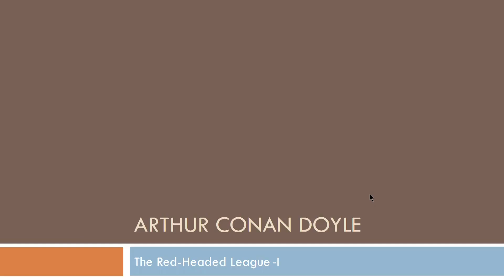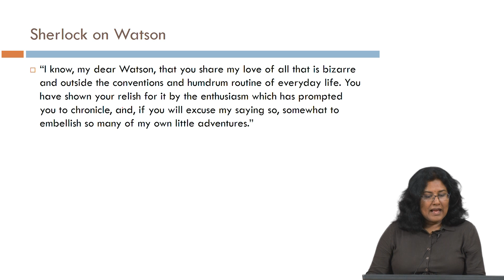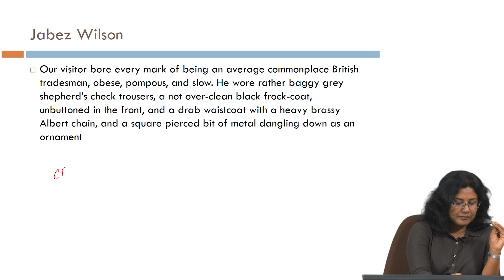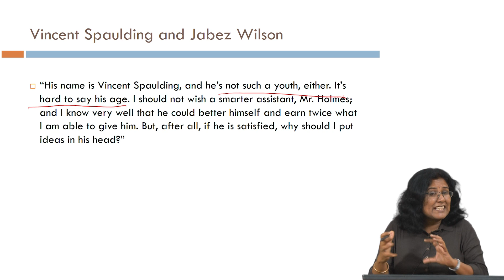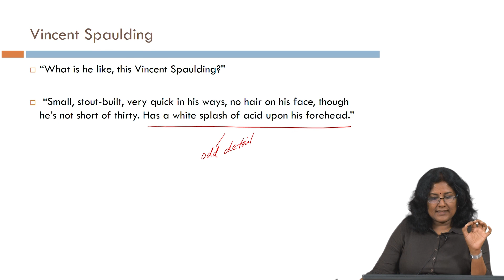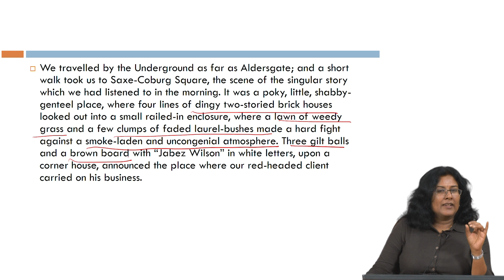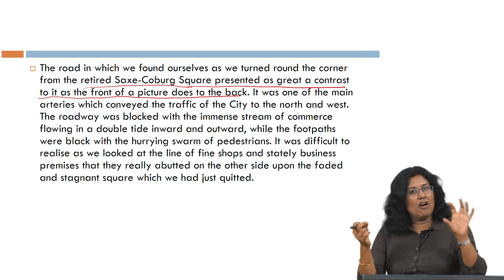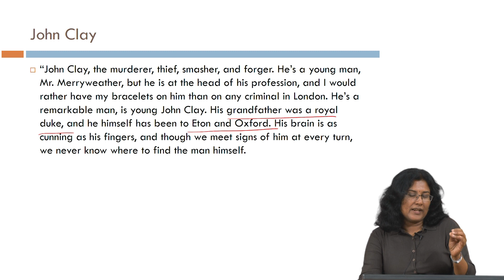#12 ARTHUR CONAN DOYLE | The Red-Headed League - Part I | The Victorian Gothic Short Story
Welcome to 'The Victorian Gothic Short Story' course !

This video introduces Arthur Conan Doyle's "The Red-Headed League” and its place in detective fiction. The speaker discusses Doyle's realistic portrayal of London life and how Holmes and Watson’s dynamic adds intrigue to the narrative.